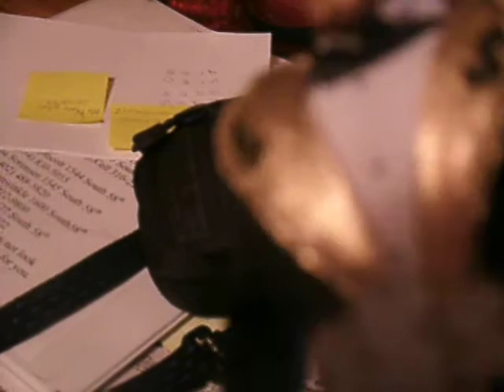my million dollar man